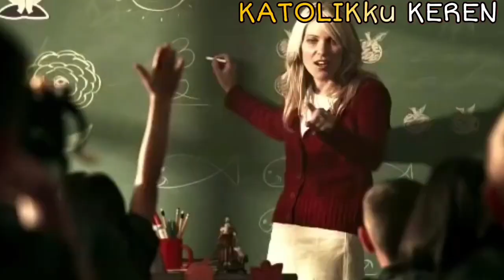Doa Pokok Ajaran Gereja Katolik | Indah, Sakral nan Damai...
Video by: Katolikku Keren